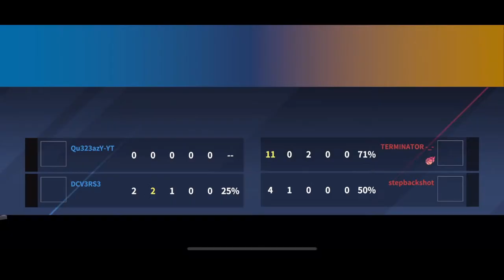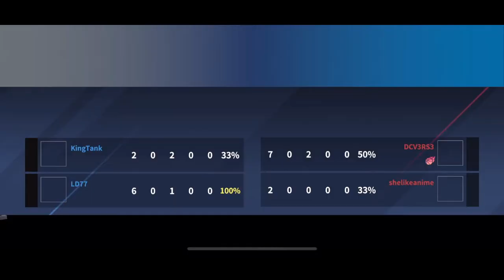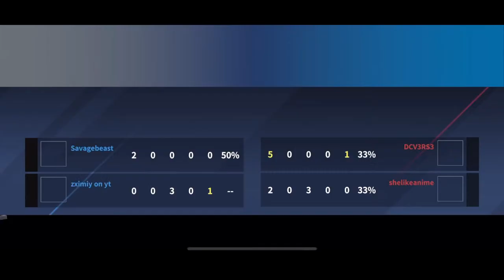HOF VIEWER GAMES AND MORE BIG ANNOUNCEMENTS?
learning a new game watch me get to rank 1 solo or be hardstuck who knows